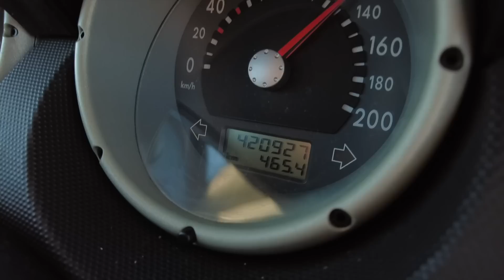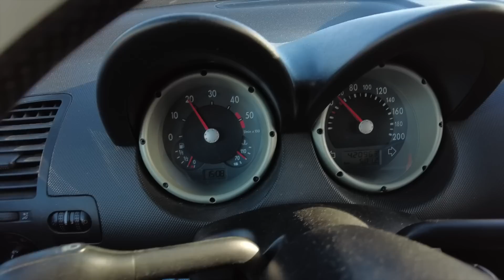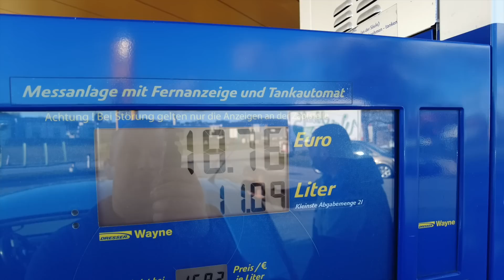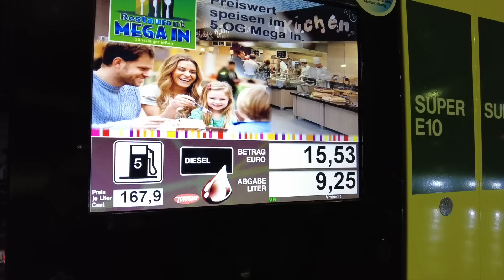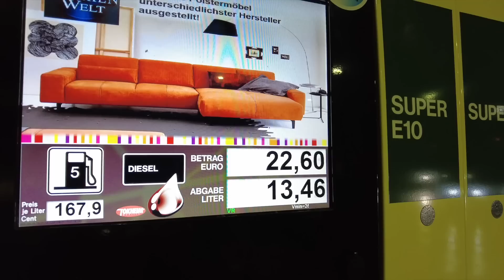IRÁNY NÉMETORSZÁG 💪 | NÉMET ÉLET S01E01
PROFI AUTÓSZERELŐ.:

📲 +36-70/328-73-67